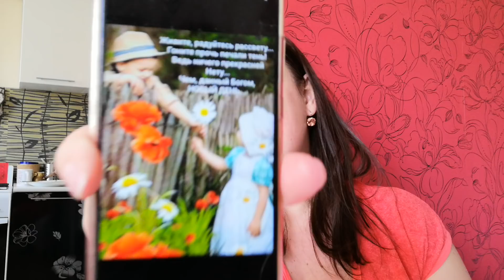Всё в последнюю минуту как обычно